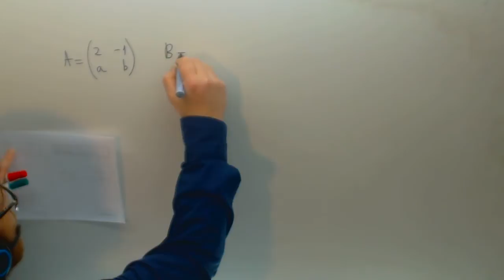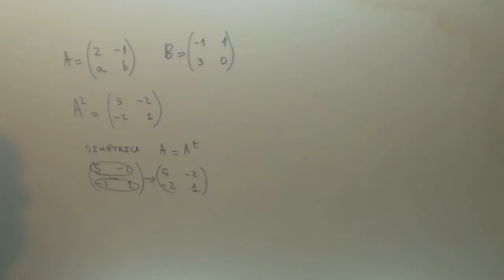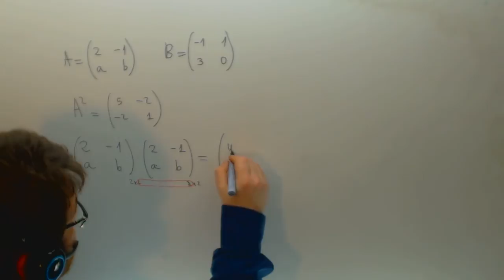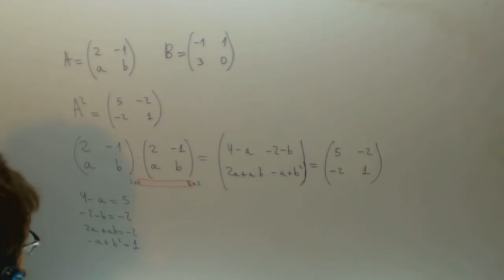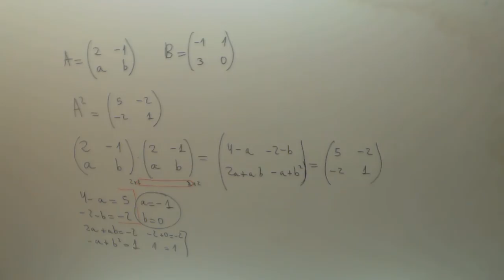Calcular a y b en una matriz Selectividad Matematicas 2º Bachillerato Academia Usero Estepona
Calcular a y b en una matriz Selectividad Matematicas 2º Bachillerato Suscríbete a nuestro canal en Youtube para ayudarnos a seguir creciendo Academia Usero en Estepona, el centro de formación con más vídeos en Internet del Mundo presenta